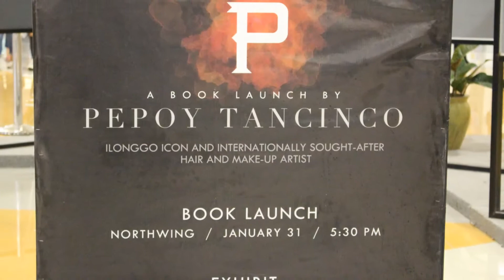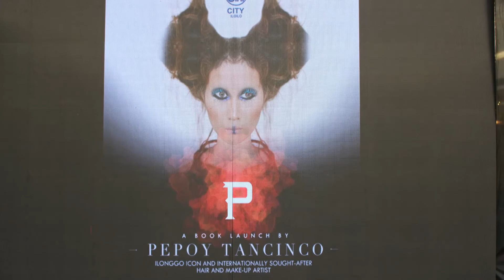GOOD DAY WV FEATURES A BOOK LAUNCH 2016 BY PEPOY TANCINCO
PEPOY TANCINCO AN ILONGGO ICON AND INTERNATIONALLY SOUGHT AFTER HAIR & MAKE -UP ARTIST LAUNCHED HIS BOOK IN THE YEAR 2016 AT SM CITY ILOILO NORTHWING LAST JAN. 31, 2016 AT 5:30 P.M. ATTENDED BY HIS CLIENTS,STAFF, FAMILIES AND FRIENDS AND THE MEDIA. (EXHIBIT DATE: FROM JAN.31 TO FEB. 7, 2016) EVENT CENTER SM CITY ILOILO